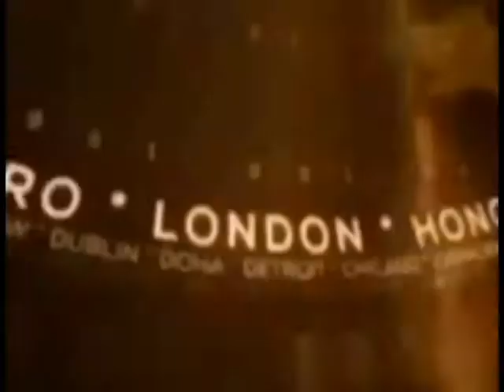सिंगरौली : नशे के सौदागरों में मचा हड़कंप,अवैध शराब सहित आरोपी को पकड़ा !